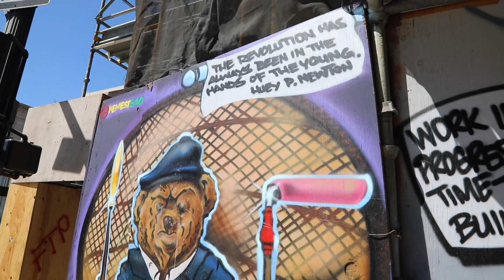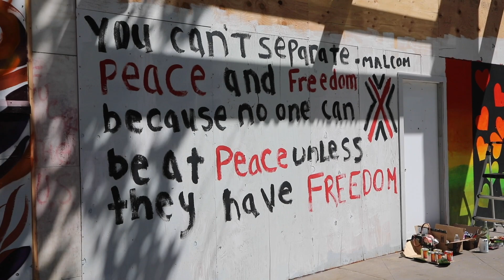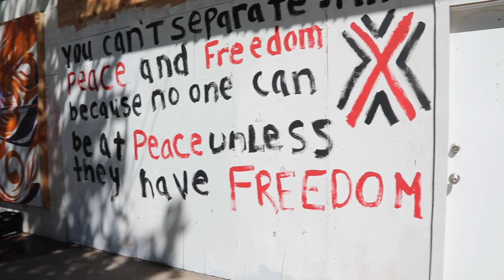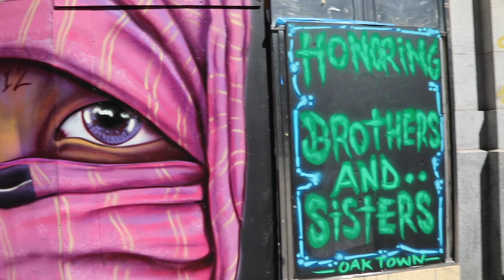Уличные художники вдохновляют американцев на протесты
Уличные художники Окленда расписывают центр города граффити в поддержку Джорджа Флойда